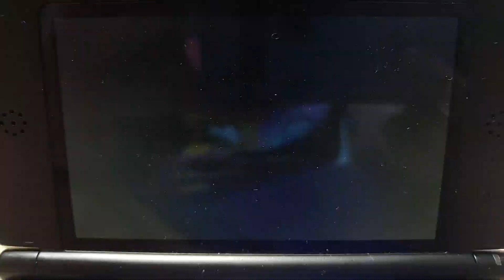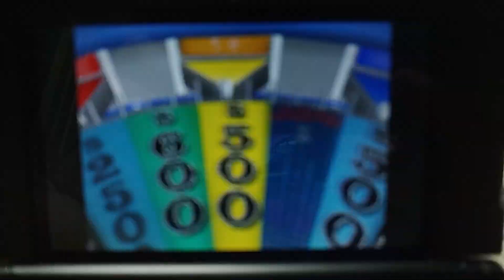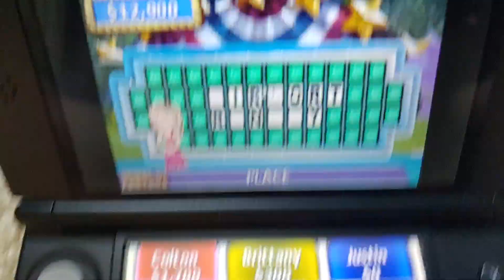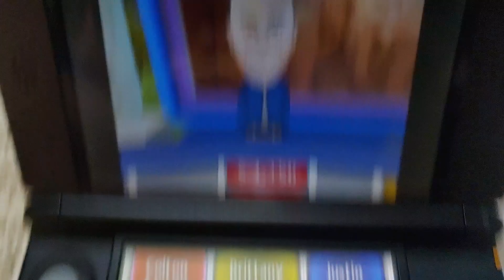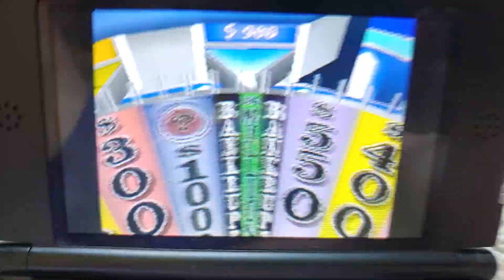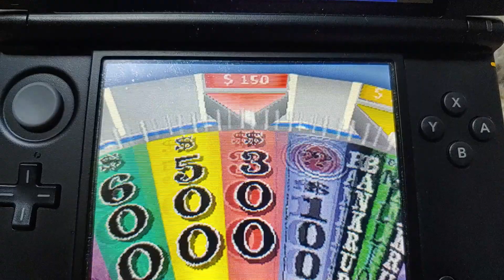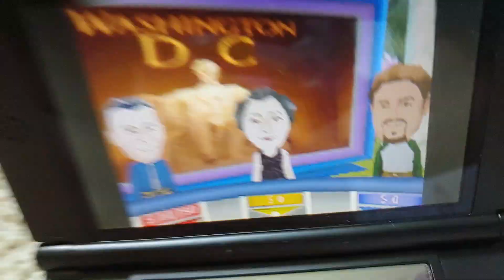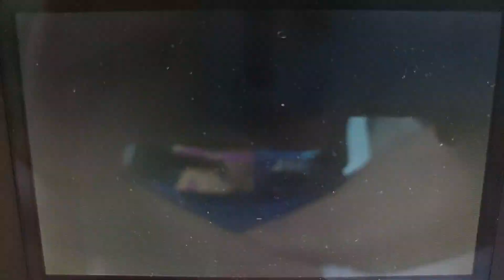Let's Play Wheel of Fortune (Nintendo DS) Game 40 (1,500 subscriber special part 5)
This final part of the 1,500 subscriber special shows me doing my 40th game of Wheel of Fortune for the Nintendo DS.